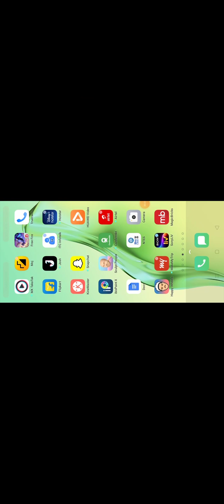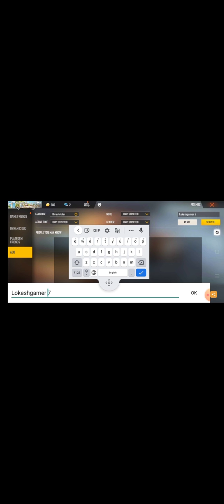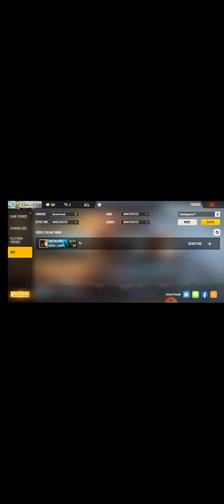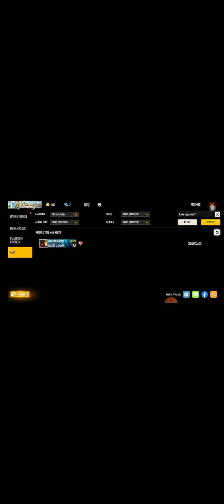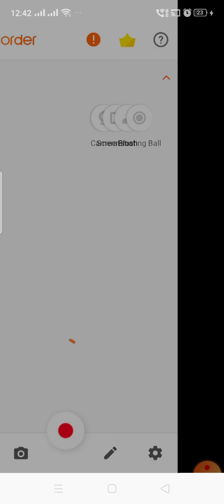Lokesh Gamer Id Video On My Youtube Channel